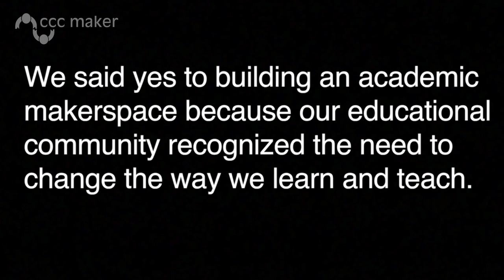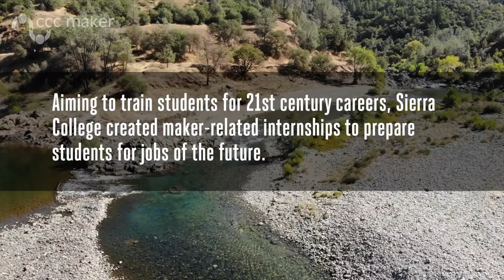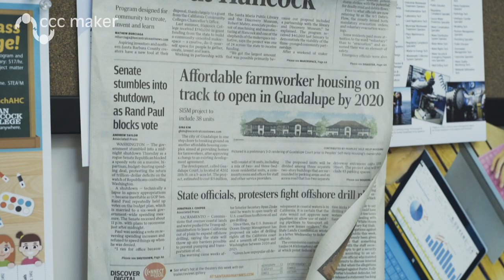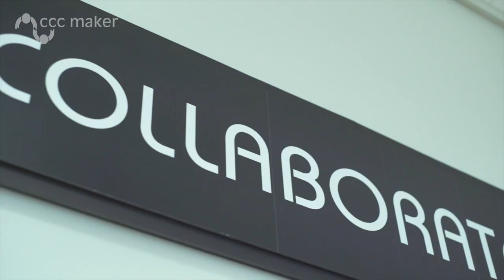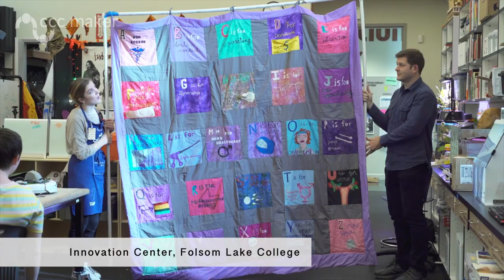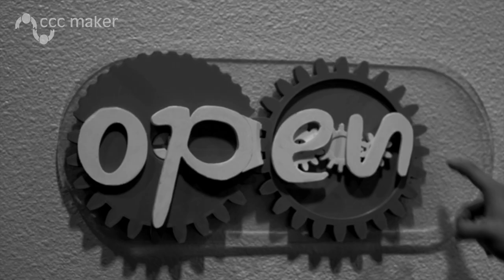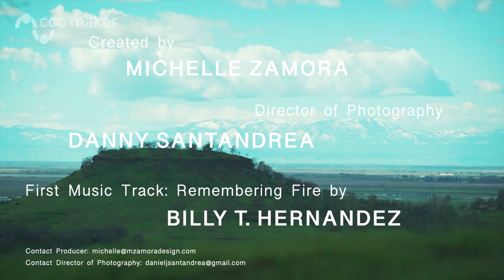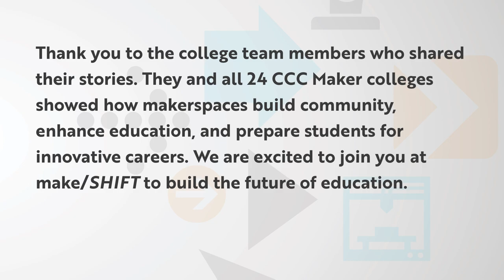CCC Maker Video Festival: make/SHIFT 2019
CCCMaker California Community Colleges CCC Maker Project